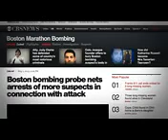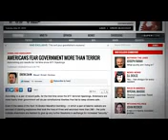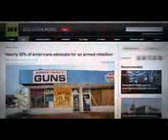The Boston Bombing Coverup Continues 3 More People Framed